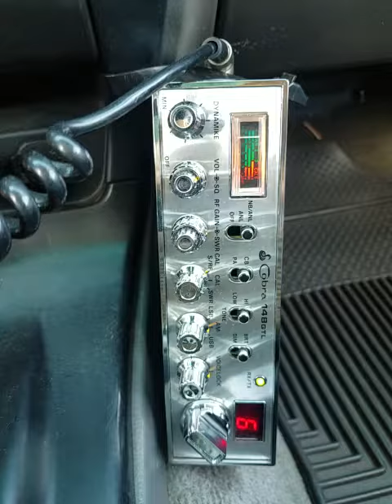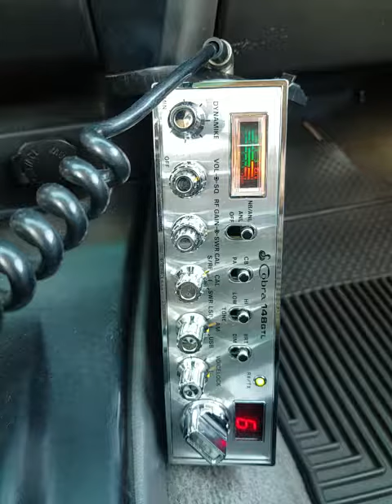09-08-2019 ModSqd 817AZ BigManTX